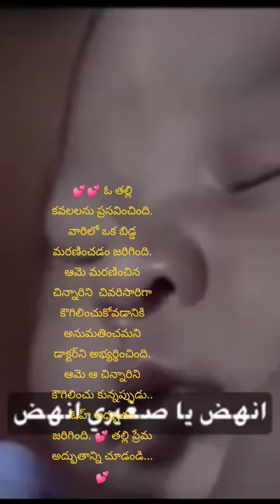30 November 2022